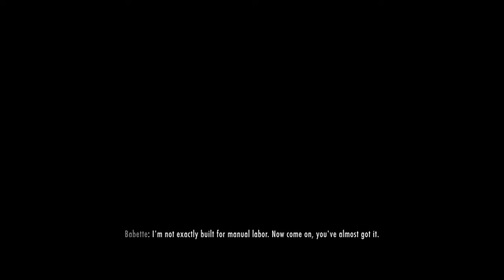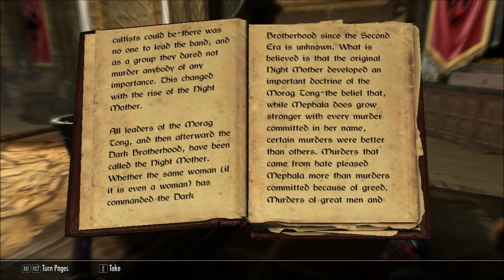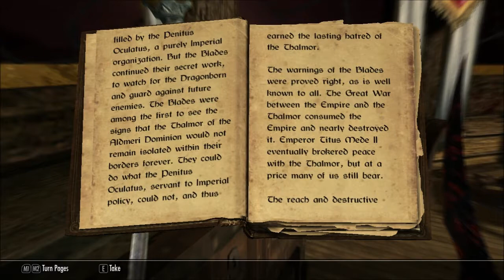Bad Kitty - A Skyrim Tail: Episode 32 "The Assassin"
Another episode, to make sure flipsieraider doesn't have an aneurysm for Christmas. No cliffhanger, I promise. ;)

Anyway
Here we go! Time for the sexiness that is... Mister Sanity Claus. And also some Skyrim footage.

Episode 32: The sanctuary is in ruins, but the Dark Brotherhood will survive. I have to finish what I started. The Emperor must die...

The main character: Eleven, a Khajiit archer, sneak and all-round nasty customer. I hope you'll love him as much as I do. :D

I'm not a very active twittererererererer... whatever... but I'll try to post when new videos are available, and maybe ramble incoherently like in said videos. Perhaps an inappropriate joke or two.

Got myself a Facebook page - though not much on it at the time of posting. and press "like", to keep updated.